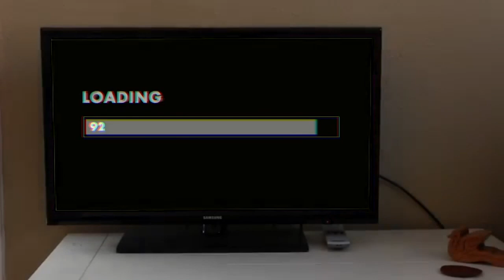Mortimer Vs. Everybody! Yah Yah Let's Play: The Council (26)